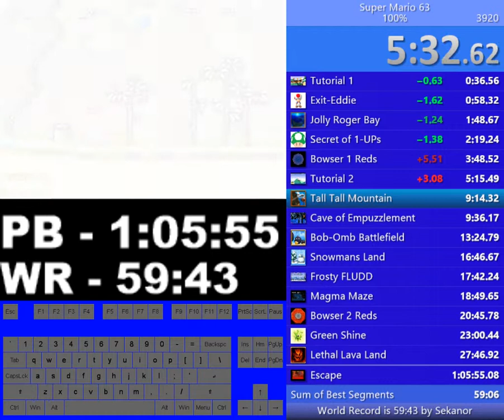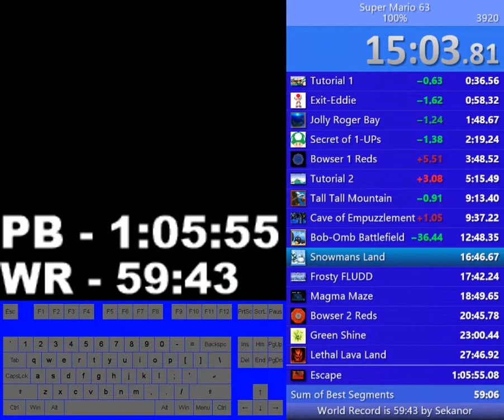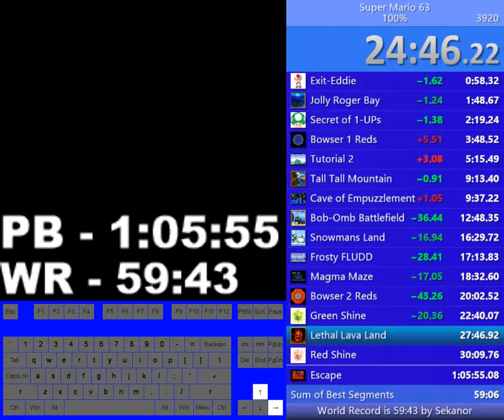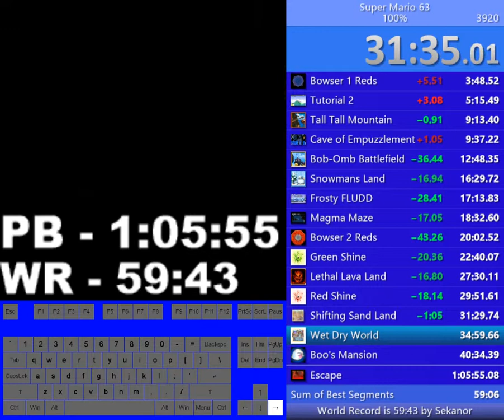And this is why diving into EoTMK Shine is a bad idea...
Well, there goes the idea of doing a Double Jump Dive. April, you're right on this one.